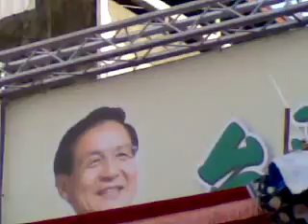Qik - Mobile video by Jimmy Wu